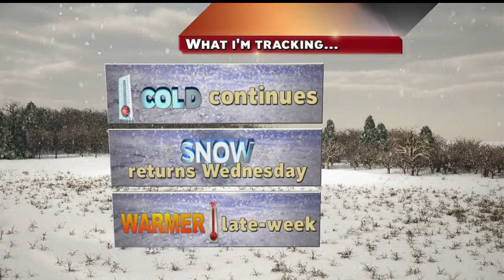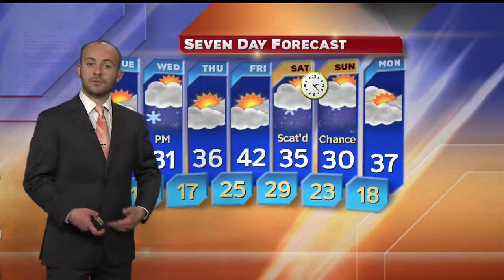Weather Update 11p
Here is a look at your latest weather update.